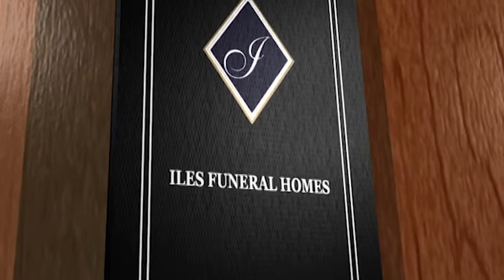Marthalea 'Marty' Finestead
Marthalea 'Marty' Finestead Obituary Video